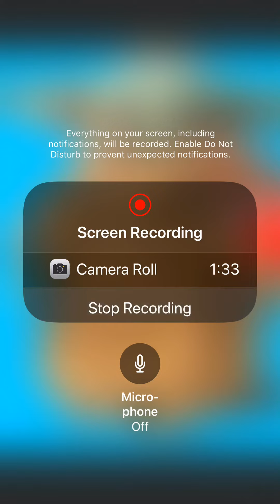Baby yoda has Chocolate